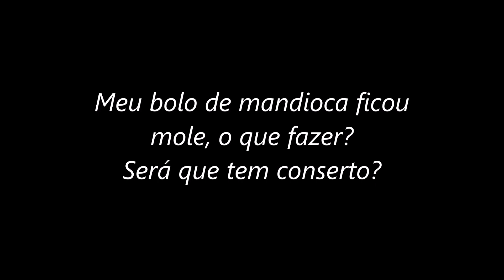Meu bolo de mandioca ficou mole: o que fazer?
Meu bolo de mandioca ficou mole, o que fazer? Será que tem conserto?

Bom, isso acontece muito, não é só com você não. É comum nesse tipo de receita e acontece muito também com o bolo de cenoura.
Nesse vídeo eu explico por que isso acontece, como evitar e como dar aquele jeitinho para disfarçar.

CONTEÚDO DO VÍDEO:
- Por que o bolo de mandioca fica mole e como evitar que isso aconteça
- Como consertar massa de bolo muito mole
- 3 métodos alternativos para consertar massa muito mole